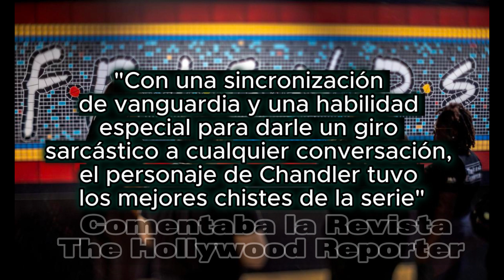Matthew Perry Friends tenía 54 años